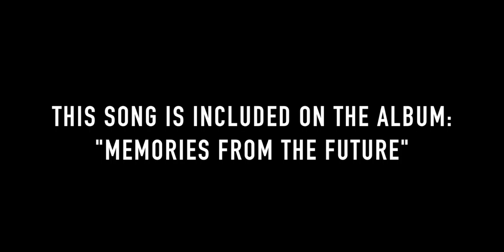Raphael Saini - You'll see - Jaded Star - drum video -2016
Raphael Saini performing "You'll see" by jaded Star taken from "Memories from the future"

Video and audio recording: Raphael Saini
Mixing: Al bandino at Cut Fire Mixing studio

Raphael also supports:
►Against Clothing, Serial drummer clothing, Drumdisk and Bode Music Gear.

►Zoom Q8 (side)
►Gopro hero 3+ (front)
►Gopro hero 4 silver (side)